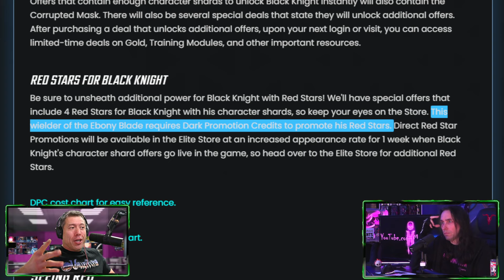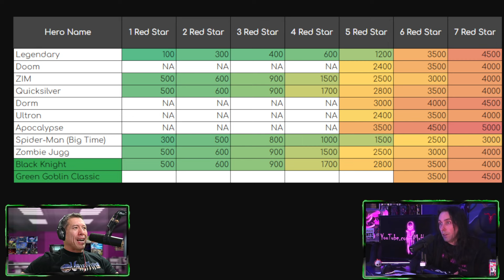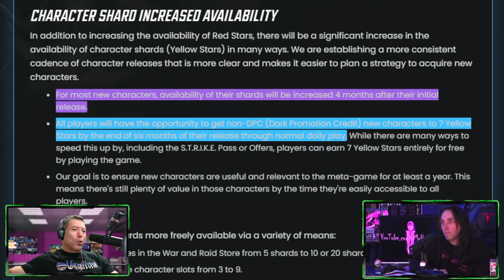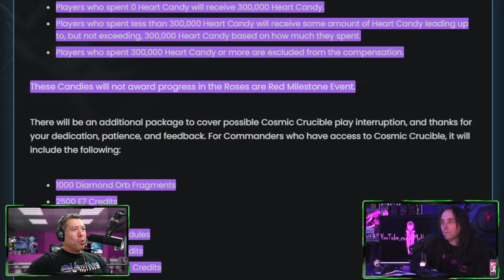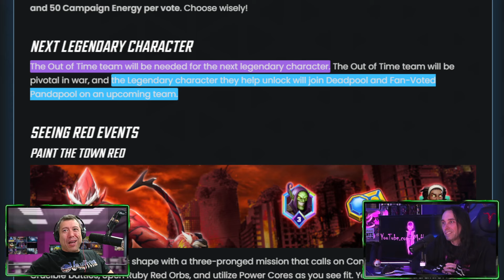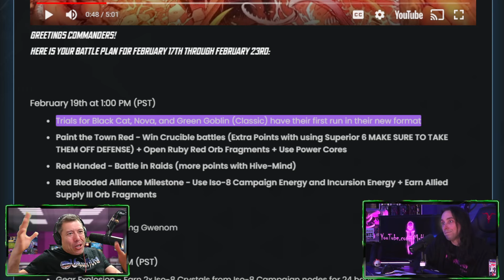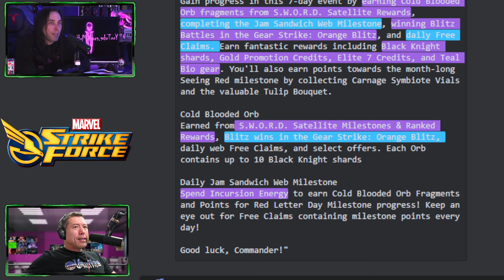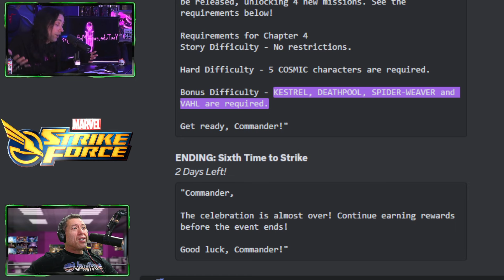6 YEAR ANNIVERSARY EVENTS! Sword Satellite Next Week, Vampire Voting Live| Marvel Strike Force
6 Year Anniversary Events are coming soon to Marvel Strike Force! How good will the rewards be? Also Vote now for you favorite vampire  and Sword Satellite is returning next week. I discuss all the latest news with Mr. Hartgrave in this edition of your Marvel Strike force Weekly News Update.

Black Knight Meta felt everywhere
Black Knight Dark Promo character
Better Character availability
Paint the town red Milestone event
Red Handed Milestones
Ruby Red Orbs issues
Candy Shop store
New Vampire Voting Live
New Legendary on Mercs for Money
Legendary Trials back
Race to 100 Progress
DATAMINE - Red Letter day events Next Week
DATAMINE- Hartgrave Matt Sheets interview
DATAMINES - 6th Anniversary events